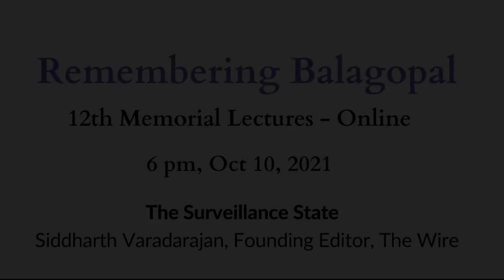The Surveillance State - Siddharth Varadarajan -12th Balagopal Memorial Lectures; Oct 10, 2021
The Surveillance State - Siddharth Varadarajan
Remembering Balagopal - 12th Memorial Lectures

Siddharth Varadarajan, editor of The Wire, cogently lays out the issue of contemporary surveillance and its consequences for democracy in India. He speaks about how an Israeli agency has been hired to use Pegasus spyware to hack into and monitor the phones of those that are critical of the current national government in India - political leaders, media and business personnel - and how our judicial system needs to step in and halt what this amounts to: an unprecedented violation of our democracy.